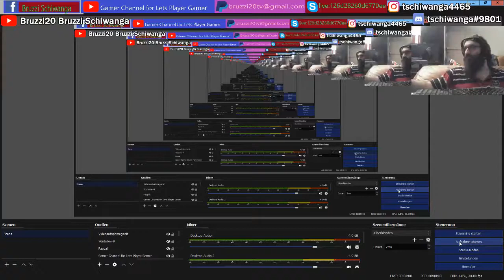Zelda a Link to the Past Der Zauberbrunnen gibt dir alles in Part30 (( Bruzzi20 ))